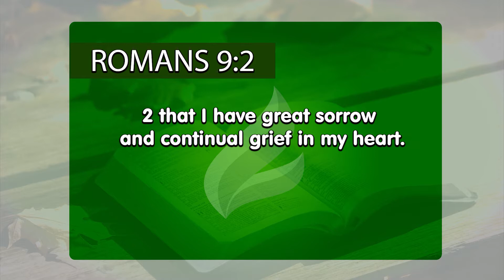Fight for the salvation of your family! | Dr. Soares | Sowing The Faith [ENGLISH]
A true Christian should care about the salvation of the entire family. Don’t ever accept any of your siblings to head towards eternal loss. Fight for your family an don’t rest until all of them are saved.